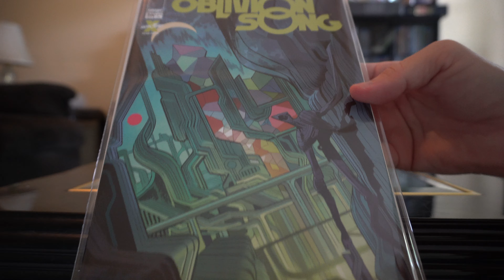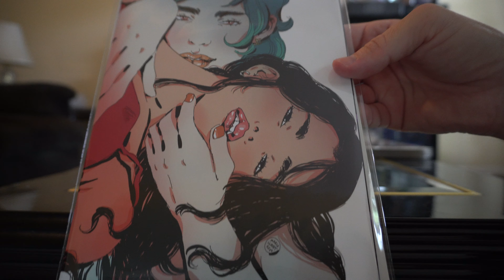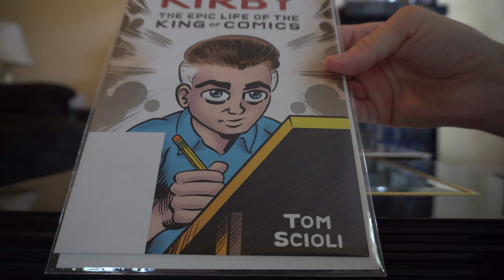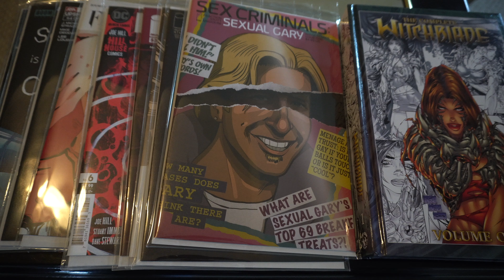DCBS Comic Book Unboxing September 2020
Unboxing my September order from DCBS!